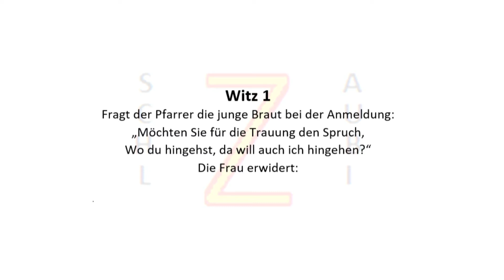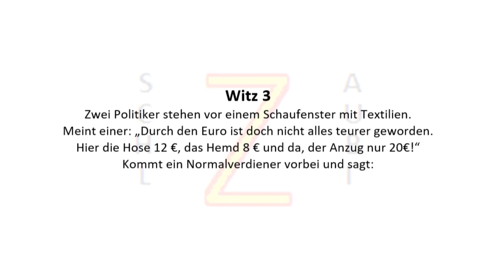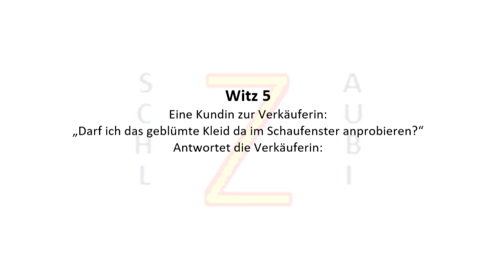Witze san spitze 45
Witze sind zur Belustigung und nicht zur Diskriminierung